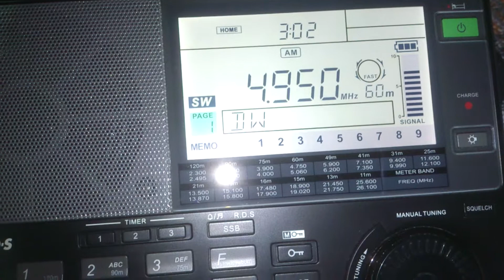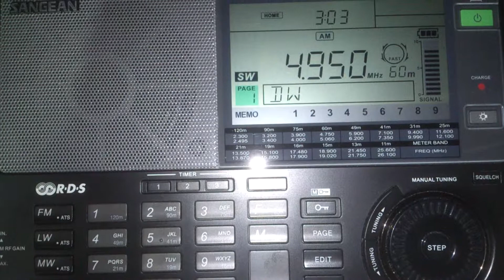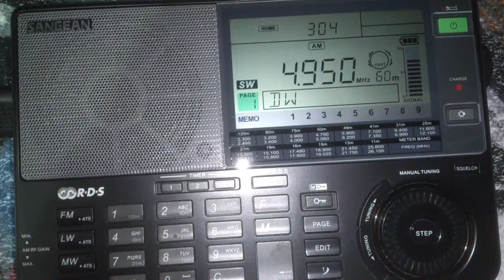Rádio Nacional Angola - 4950 kHz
Pwr: 25 kW
Distância: 7023 KM
Receptor: Sangean ATS 909-X
UTC 0302
Em 17 de outubro de 2014